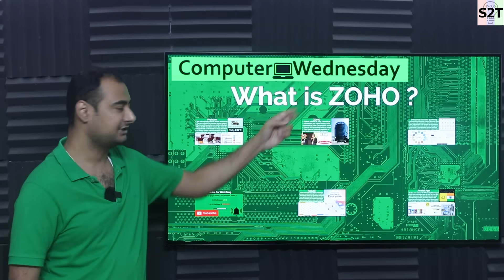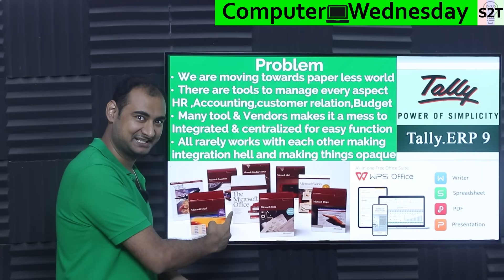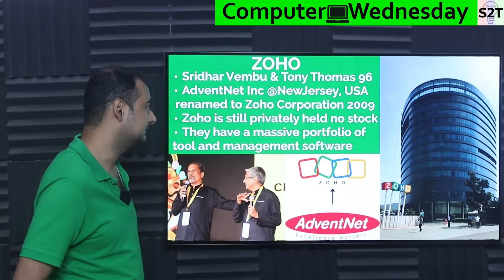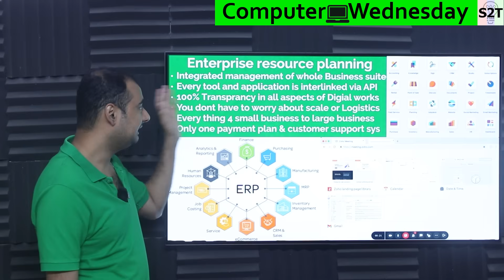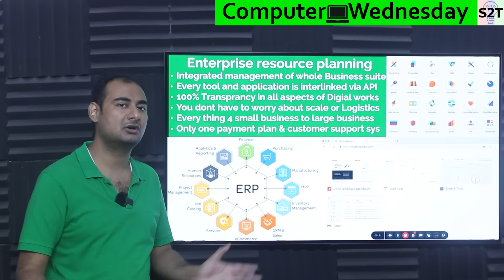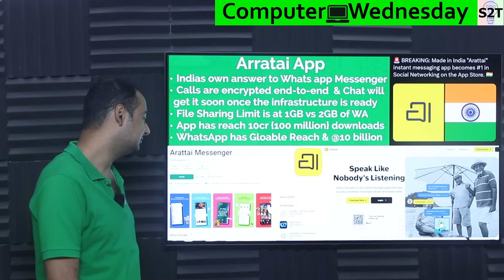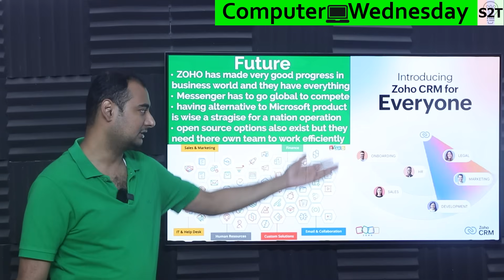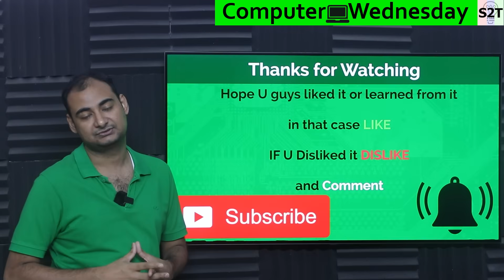Zoho Corporation Explained {Computer Wednesday}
Instagram             hellyork

Zoholics India 2023 - A Fireside Chat With Sridhar Vembu and Tony Thomas

00:00 Intro
00:11 Problem
03:09 ZOHO
05:49 Enterprise resource planning
10:34 Arratai App
12:55 Future
16:11 Thank you